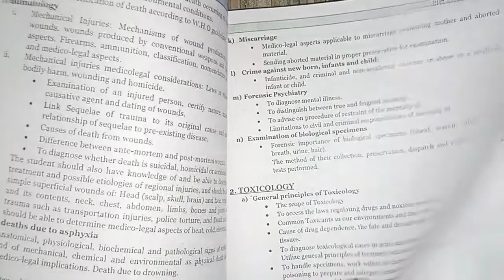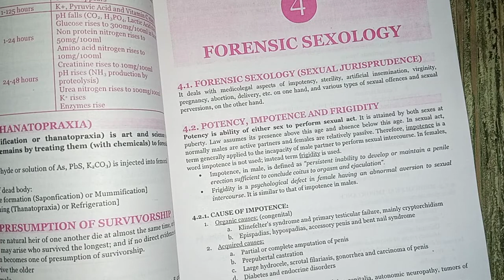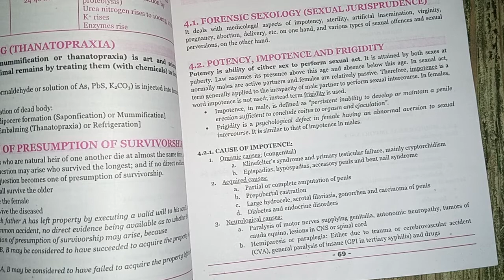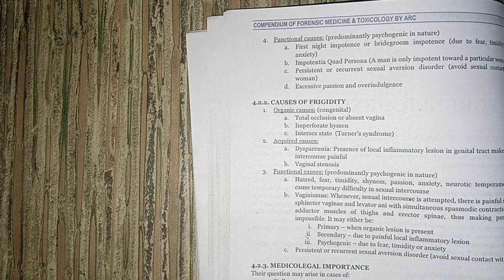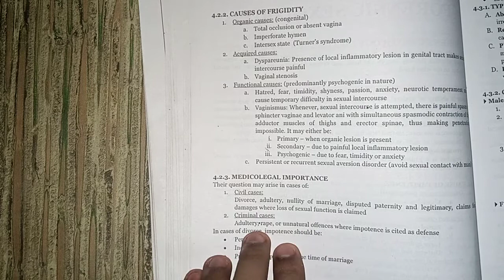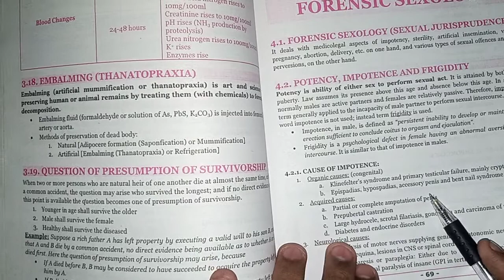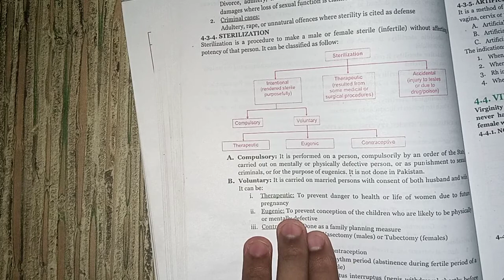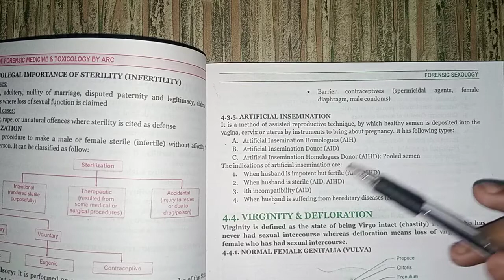Revision of forensic sexology part#1